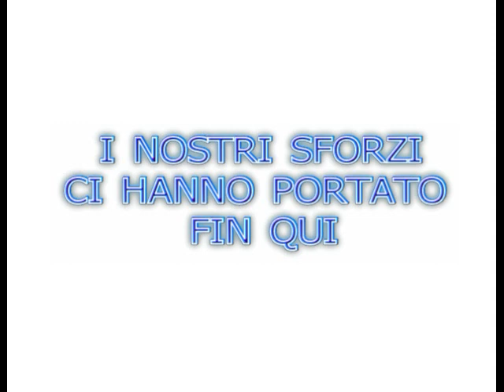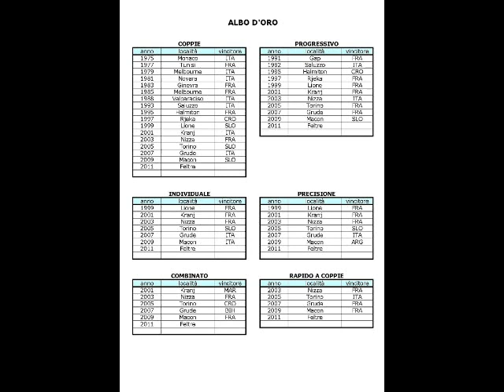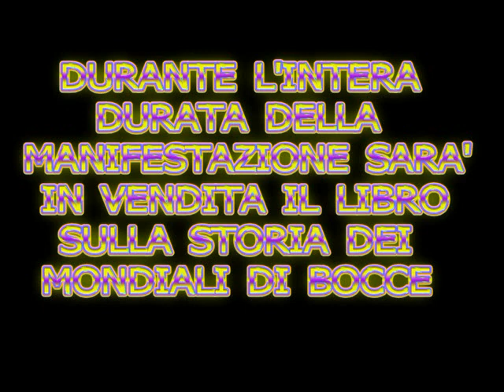presentazione mondiali bocce per sito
presentazione struttura e campi per i mondiali di bocce a Feltre